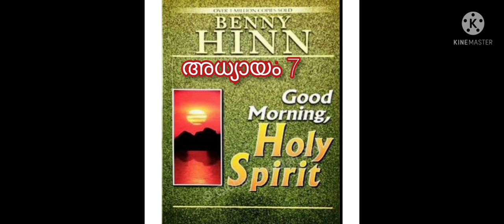Goodmorning Holyspirit Malayalam audiobook chapter 7